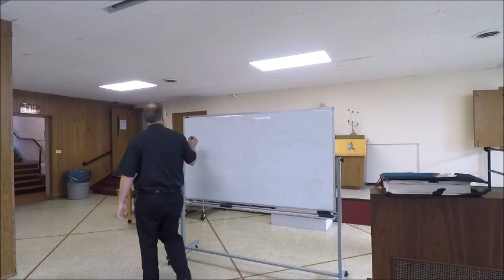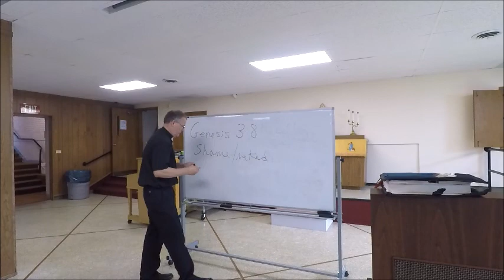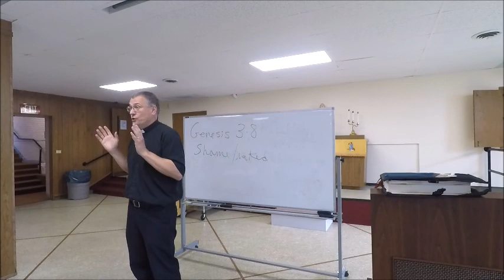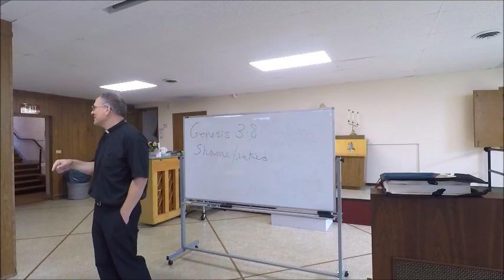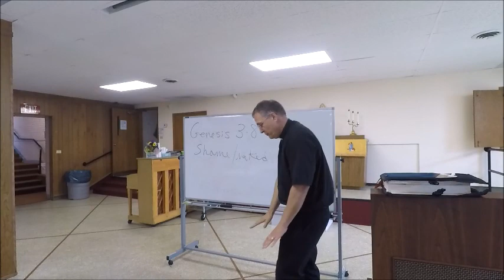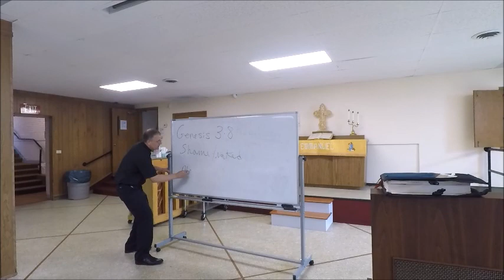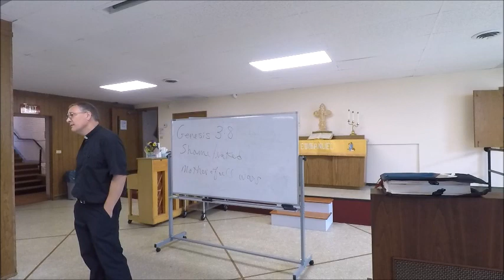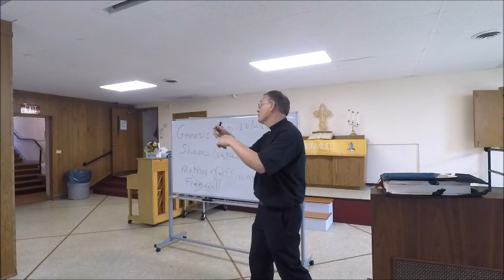Genesis 3 Blame and Curse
Rev. Edward A. Engelbrecht (MDiv, STM), general editor of The Lutheran Study Bible and pastor of Emmanuel Lutheran Church, leads participants in discussion of the first eleven chapters of Genesis.
This video explores how the Lord confronts Adam, Eve, and the Serpent after the fall into sin.